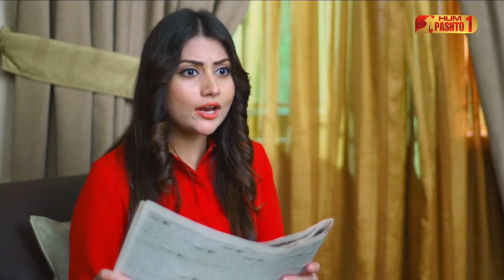Da Khaze Ghulam | Episode 12 | Pashto Drama Serial | HUM Pashto 1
Starring:
Nabeel, Shehnaz Parvaiz, Anam Tanveer, Naveed Raza, Mehmood Akhtar

Directed By
Qasim Latif

Written By
Irfan Mughal

Produced By
Momina Duraid